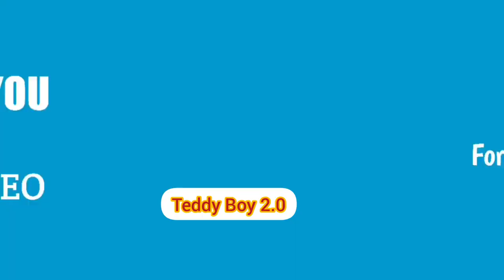Human teddy Boy prank in Public place 🫢 | Crazy Teddy | funny videos 😛🤣🤣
Human Teddy Boy prank in Public place🫢 | Crazy Teddy | funny videos 😛🤣🤣comedy

@teddy boy 2.0